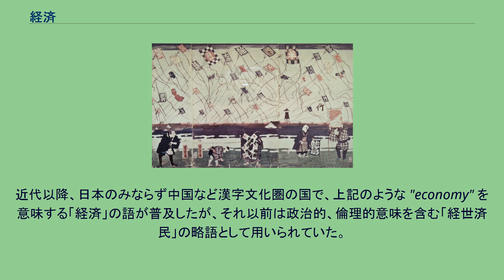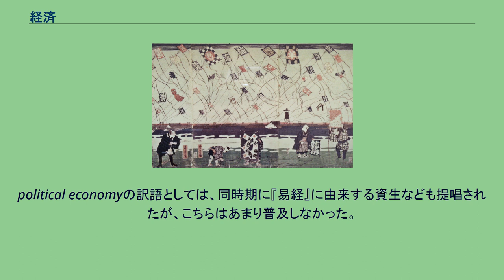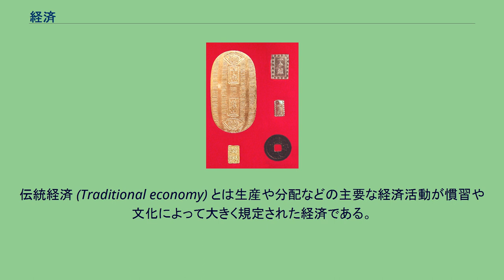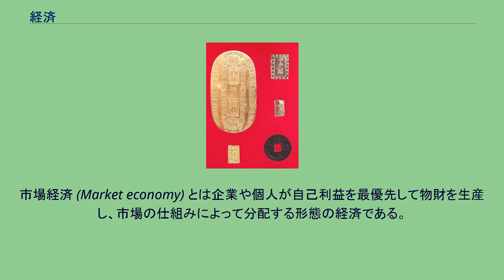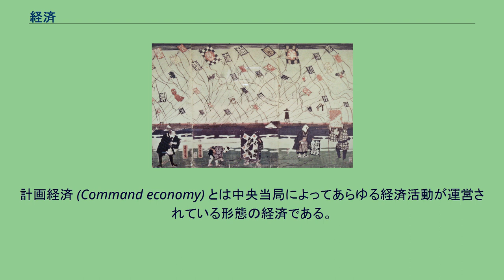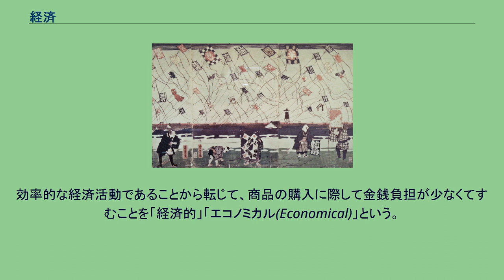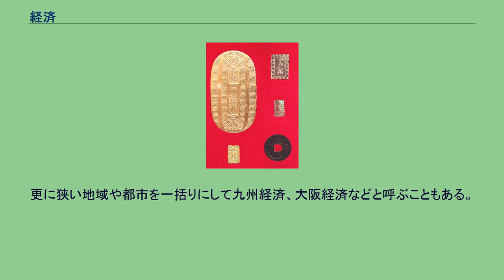経済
インフレーションのアレゴリー（幕末、1868年より前） 経済（けいざい、（希: οικονομία、羅: oeconomia、英: economy〈エコノミー〉）とは、社会が生産活動を調整するシステム、あるいはその生産活動を指す。
人々が豊かな生活を送るためには、人々が消費したいと考える物やサービスを生産し、必要な人の元に的確に届けられる、精度の高いシステムが必要となる。
なぜなら世の中にある資源は希少であり、何かを手に入れるためには、他のものを諦めなければならないからである。
経済とはそれらの活動を調整するシステムであり、経済学とはそのシステムを研究する学問である。
人々が行う重要な経済活動の一つに、交換がある。
貨幣を用いた売買も交換の一形態である。
貨幣は交換を円滑にする以外に、短期的に価値が変動しにくいため価値が貯蔵できる、商品の価値を計算する尺度になる、といった特徴を持つ。
これら貨幣のはたらきも、経済学の重要な研究対象となっている。
日本語の「経済」は英語の "economy"の訳語となっているが、このeconomyという語は古典ギリシャ語の οικονομία（家政術）に由来する。
οικος は家を意味し、νομος は規則・管理を意味する。
従って、economy の本来の意味は家庭のやりくりにおける財の扱い方であるが、近代になってこれを国家統治の単位にまで拡張し、以前の意味と区別して政治経済学（political economy）という名称が登場する（この名称は後にアルフレッド・マーシャルによって economics と改められた。）。
近代以降、日本のみならず中国など漢字文化圏の国で、上記のような "economy" を意味する「経済」の語が普及したが、それ以前は政治的、倫理的意味を含む「経世済民」の略語として用いられていた。
まず江戸時代後期の日本において、「経済」という言葉が人民の生活に関わる生産、流通、分配などの意味を含んで使われるようになり、幕末維新期に（古典派経済学における）"political economy" の訳語として用いられるようになった。
たとえば、1862年発行の辞書『英和対訳袖珍辞典』が political economy の訳語として「経済」「経済学」の訳語を挙げており、同じ年に西周が手紙の中で「経済学」の語を用いている。
「経済」の語が広まったのは、同時期に福沢諭吉が「経済」の語を用いていたことが大きく影響しているとされ、この訳語の考案者を福澤諭吉とする文献もある 。
political economyの訳語としては、同時期に『易経』に由来する資生なども提唱されたが、こちらはあまり普及しなかった。
"(political) economy" の訳語としての「経済」の語法は、やがて翻訳を通じて「経世済民」の語を生んだ中国（清）に逆輸入されたが、初めは訳語としてあまり用いられず、富国策、資生学といった用語が用いられていた。
その後、中華民国の初期に孫文ら革命派が「経済」を用いた影響もあり、訳語として定着していった。
江戸時代の貨幣（1714年） 経済活動は法律をはじめとする様々な条件によって制約されている。
それらの制約のもとで、社会は人々のニーズを満足させるように供給を組織化する。
この組織化された供給の仕組みを経済体制 (Economic system) という。
代表的な経済体制として以下の3つが挙げられる。
伝統経済 (Traditional economy) とは生産や分配などの主要な経済活動が慣習や文化によって大きく規定された経済である。
集落や村落などの比較的に小規模な集団の経済にしばしば見られる形態であり、生産活動が個人の家柄や集団の文化によって定められているために予測可能性が高く、継続的かつ安定的な供給が維持される。
市場経済 (Market economy) とは企業や個人が自己利益を最優先して物財を生産し、市場の仕組みによって分配する形態の経済である。
規範や指令もなく、市場における消費の動向によって生産活動が規定される特徴があり、個人の自由度が高く、意思決定が分散的であり、また希少性の変化に柔軟に反応できる長所がある。
ただし経済理論が保証する市場経済の効率性は、財産権、取引の自由、企業参入退出の自由、完全情報などの条件が必要であり、これらの条件が満たされない場合には市場の失敗が生じる。
計画経済 (Command economy) とは中央当局によってあ...